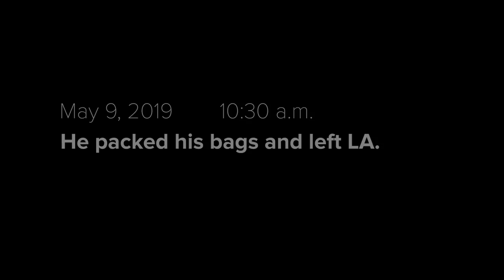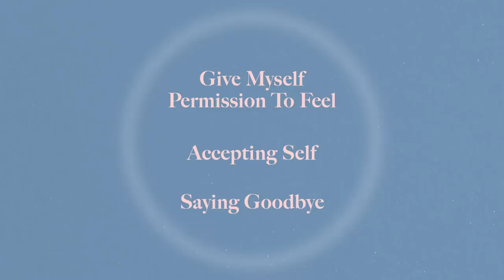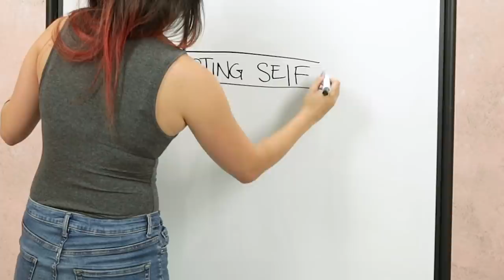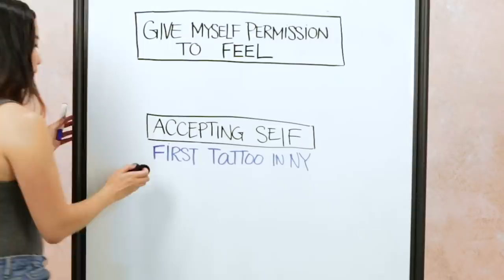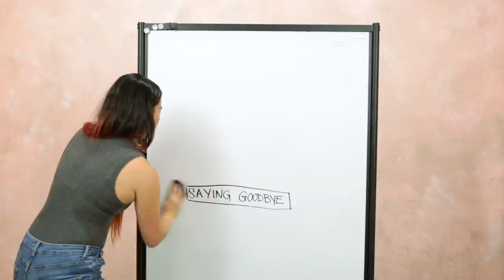I Made A Bucket List To Overcome My Devastating Breakup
It's a really awful feeling, but it's a part of being human. Don't let that paralyze you.

Christine Hassler @christinehassler
Master Coach | Keynote Speaker |Best Selling Author | Podcast Host

First Class Tattoos @firstclassnyc
52 Canal Street
Manhattan, New York 10002

Mikhail @mikhailandersson
Indira @indira_txttoo

MUSIC

EXTERNAL CREDITS
Mikhail Andersson - Tattoo Artist